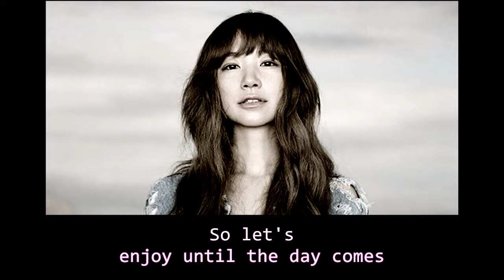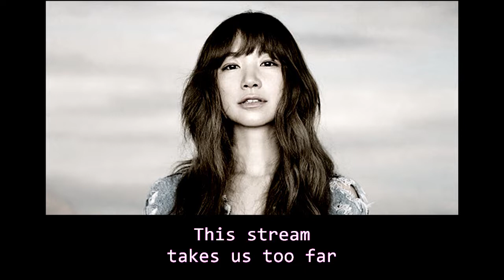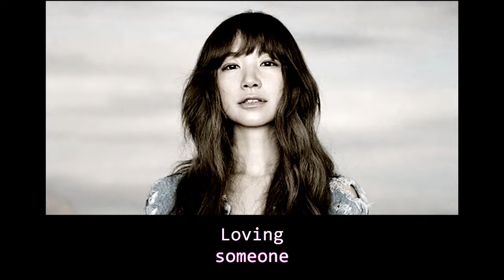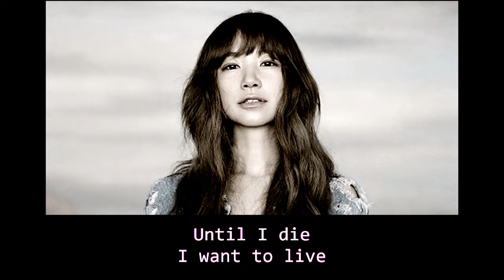YUKI - JOY (Sub - english)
YUKI - JOY
Single: Joy
Country: Japan
Date: 19 January 2005
Genre: Pop
Style: J-Pop

Phonographic Copyright (p) – Sony Music Entertainment (Japan) Inc.